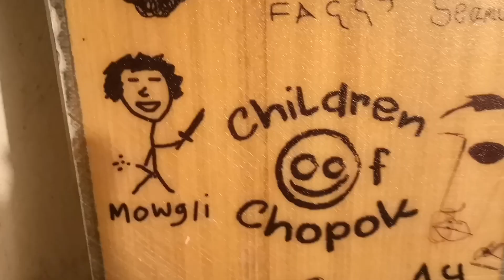Home life of a snow bum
Bummin n slummin for the ride. An inside look and project update for 2023. Got no funds for renovations but a few months of materials to work with when the snow has gone. Shred priorities right?